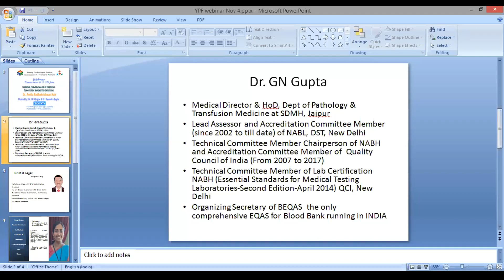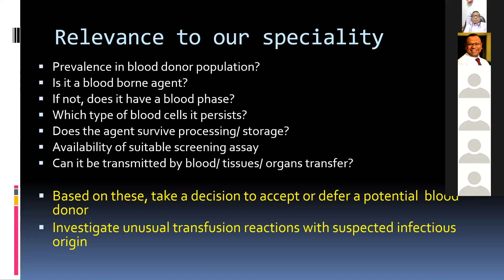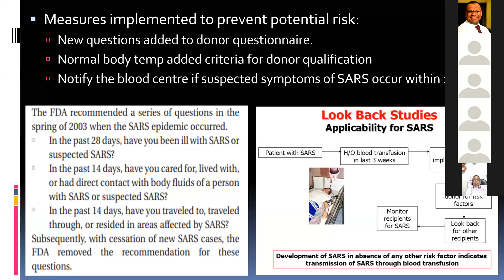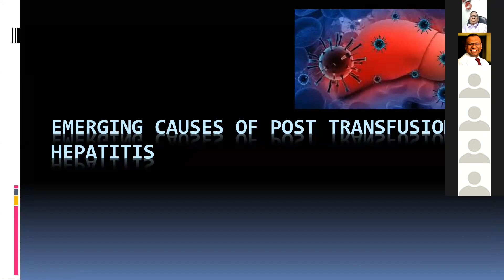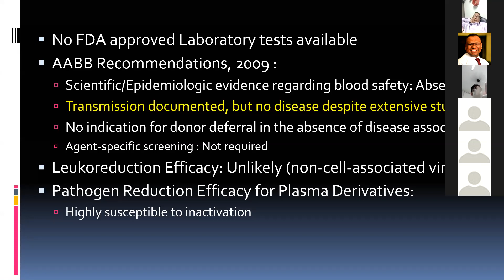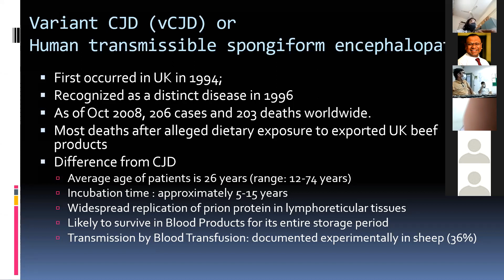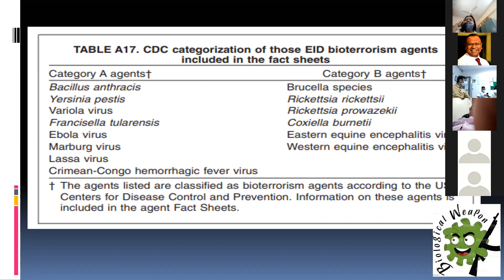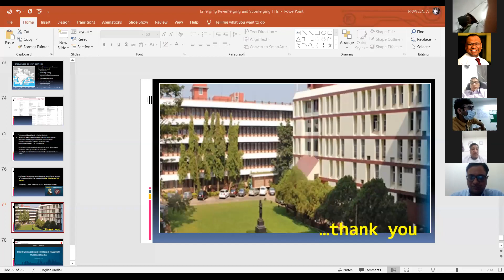YPF Webinar Emerging, Submerging, Re emerging TTI Dr Amita R